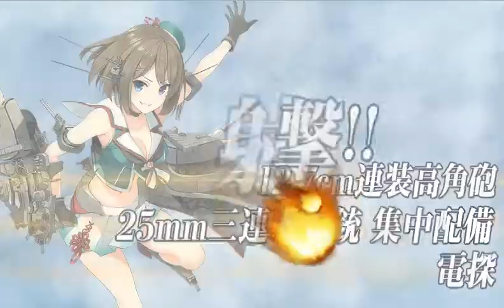Kancolle - Spring 2017 Event E5 Easy First Boss final kill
E5 is a map of 2 gauges, meaning it's actually 2 maps merged into 1.

First of all, you need to defeat the damn BB Hime. CTF is highly recommended.

The fleet & LBAS  setup are as shown in the video.Goodluck, admirals.